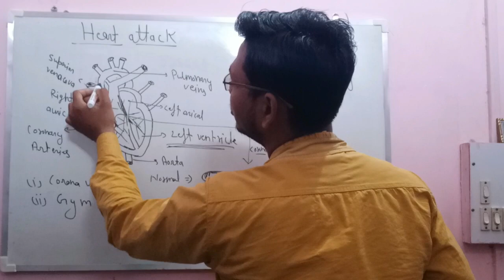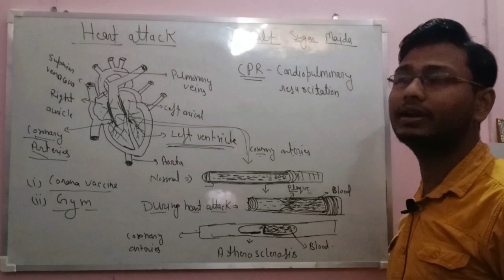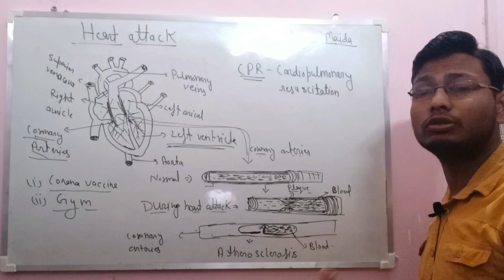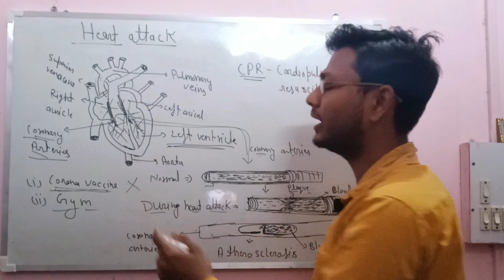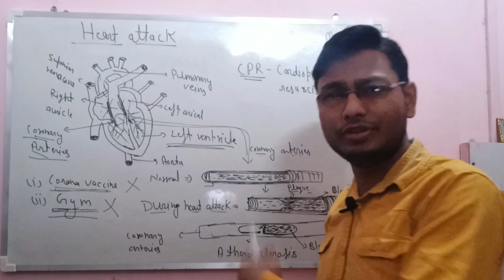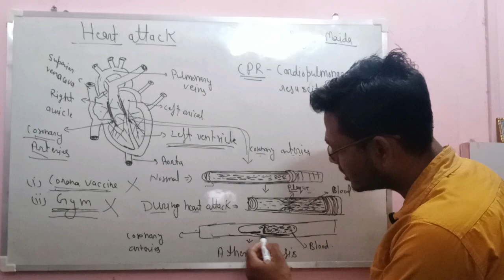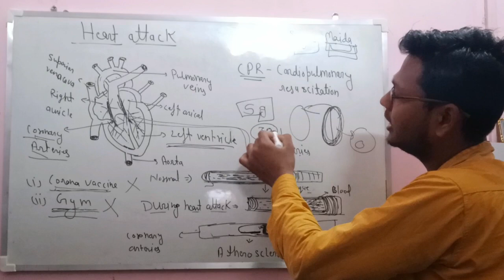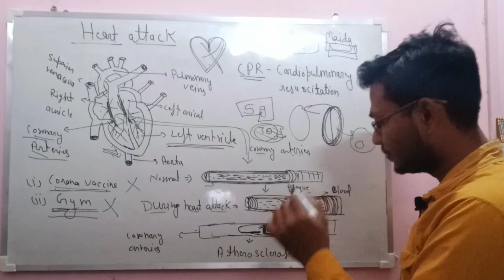क्यों आता है heart attack|| heart को healthy कैसे रखें? science factstudy by ali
heart attack
science
how to keep healthy heart